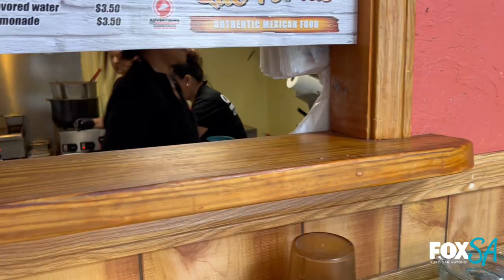Que Torta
TORTA TIME ❤️ | Que Torta has been serving up the best Mexican tortas around San Antonio since 2011.

Treat yourself to a Torta De Asada: piled high with tender roast beef, melty cheese, a touch of cream, juicy tomato, creamy avocado, and crisp lettuce. It's a flavor explosion in every bite!

About the Owner:
Pregnant, alone, and in America for just a short time, Ana Montano used her cooking skills in the kitchen to ultimately build a popular restaurant and provide for her family. She’s a success centered around her love for tortas. This is her story on Keepin’ It Puro!

📍 Que Tortas!
7500 Eckhert Rd., Suite 152 (NW Side)